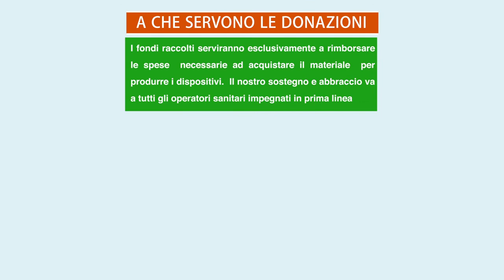Daily Diary 2 - Syscrack-Officine Mediterranee Emergenza Covid 19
Daily Diary part2: Altri progetti in corso: Valvole Charlotte e Dave

I makers si raccontano. Un'esperimento di documentazione diffusa, un Diario Quotidiano per raccontare il progetto di Officine Mediterranee a sostegno degli operatori sanitari impegnati nell'emergenza Covid-19   e promuovere la raccolta fondi a sostegno della fabbricazione dei dispositivi.

Le donazioni serviranno a rimborsare le spese sostenute dai singoli membri della rete di Officine Mediterranee per l'acquisto dei materiali necessari a fabbricare gli scudi facciali e affinchè l'iniziativa possa durare per tutto il tempo sufficiente a far fronte all'emergenza.